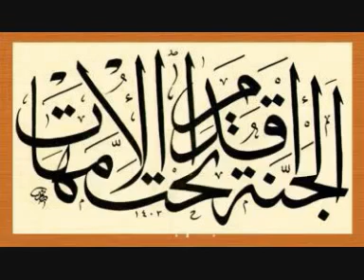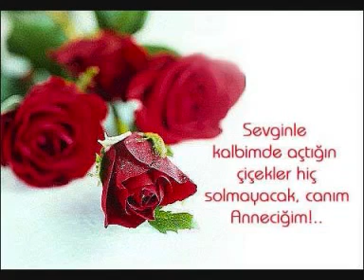Adana kozan otag tv Bir Mektup Yazdım Garip Anneme Mustafa Hilmi Bilican.mp4